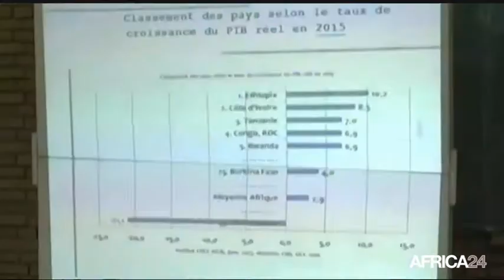AFRICA NEWS ROOM - Afrique du Sud : Jacob Zuma devant la justice le 6 Avril (1/3)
Afrique du Sud, Le 6 avril 2018, l'ex-président sud-africain Jacob Zuma devra répondre devant la haute cour de Durban à la convocation de la justice. Un mois après avoir été contraint de quitter le pouvoir, Jacob Zuma doit faire face aux différentes accusations de corruption qui le poursuivent depuis plusieurs années.